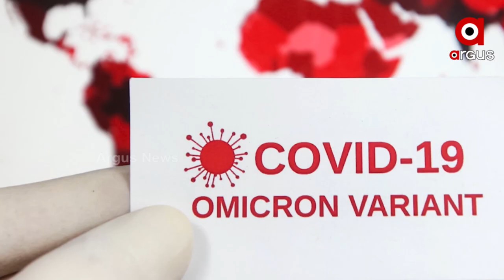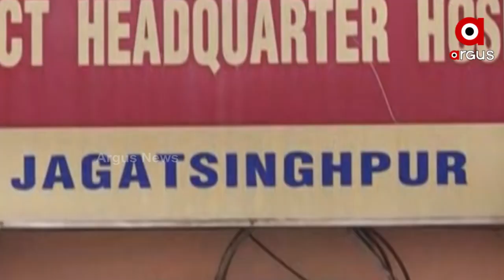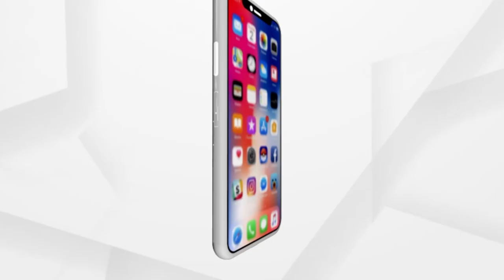ଓଡ଼ିଶାରେ ପଶିଲା କରୋନାର ନୂଆ ଭାରିଏଣ୍ଟ ଓମିକ୍ରନ୍‌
ବିଦେଶରୁ ଫେରିଥିବା ଓଡ଼ିଶାର ଦୁଇ ଜଣ ଓମିକ୍ରନ୍‌ରେ ଆକ୍ରାନ୍ତ
ଦୁଇ ଜଣଙ୍କ ଜିନୋମ୍‌ ସିକ୍ୱେନ୍ସିଂରୁ ଓମିକ୍ରନ୍‌ ଭୂତାଣୁ ଚିହ୍ନଟ
ଓଡିଶା ଛୁଇଁଲା କରୋନାର ନୂଆଁ ଭାରିଆଣ୍ଟ ଓମିକ୍ରନ । ରାଜ୍ୟରେ ୨ ଜଣ ଓମିକ୍ରନ ଆକ୍ରାନ୍ତ ଚିହ୍ନଟ ହୋଇଥିବା ନେଇ ଇନଷ୍ଟିଚ୍ୟୁଟ୍ ଅଫ୍ ଲାଇଫ୍ ସାଇନ୍ସ ପକ୍ଷରୁ ଆଜି ସ୍ପଷ୍ଟ କରାଯାଇଛି । ଜଣେ ନାଇଜେରିଆ ଓ ଅନ୍ୟ ଜଣେ କତାରରୁ ଓଡିଶା ଆସିଥିଲେ।  ଜଣକର ଘର ଜଗତସିଂହପୁର ହୋଇଥିବା ବେଳେ ଅନ୍ୟ ଜଣଙ୍କ ଘର କଟକ ବୋଲି ଜଣାପଡିଛି ।